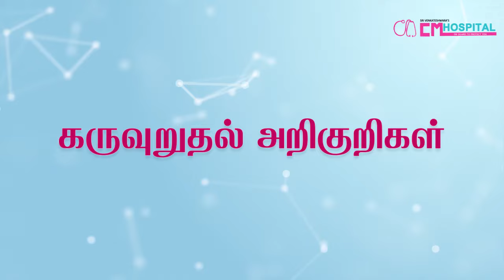கரு உருவாகும் அறிகுறிகள்| Pregnancy symptoms | Implantation Symptoms|Dr. Krithika Manimaran M.D (OG)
கரு உருவாகும் அறிகுறிகள் | Pregnancy symptoms | Dr. Krithika Manimaran M.D (OG) | Gynaecologist and Fertility Specialist | CM Hospital | Chennai

CM Hospitals
No. 1, 47th Street, 5th Main Road,
Nanganallur, Chennai – 600 061,
Tamil Nadu, India.

Video Production & Digital Marketing
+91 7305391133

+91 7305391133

CM Hospitals
Tamil Nadu, India.